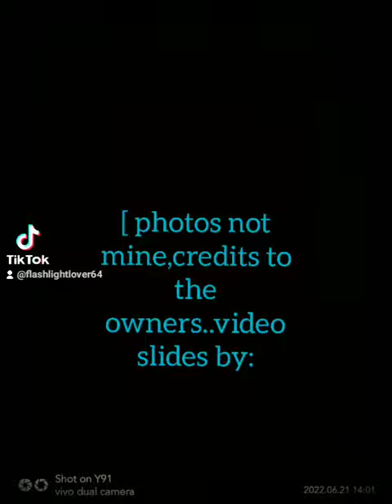IMALENT MR90 50,000 lumens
Woohoo!!!another great light from IMALENT..nice flood..great throw..in one flashlight😉
pls contact Juky Imalent if interested..